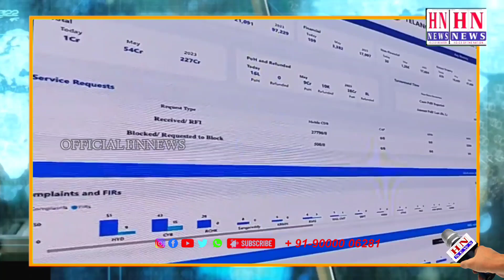Inaugurated Cyber Security Bureau & Narcotics Control Bureau at Telangana State Police Command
Inaugurated Cyber Security Bureau & Narcotics Control Bureau at Telangana State Police Command & Control Center along with Colleague Minister Mahmood Ali Garu.

DGP Anjani Kumar Garu, ADG Shikha Goel Garu, Cop ADG Abhilasha Bist Garu, Intelligence Chief Anil Kumar Garu, ADGP Swati Lakra Garu, Commissioners CV Anand Garu, Stephen Raveendra Garu, Additional Commissioner DS Chouhan Garu & Other Dignitaries were present.